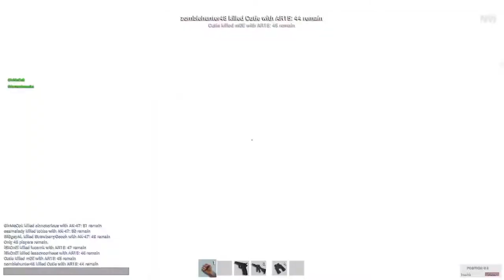indian bath song